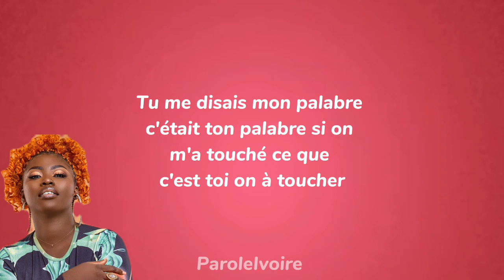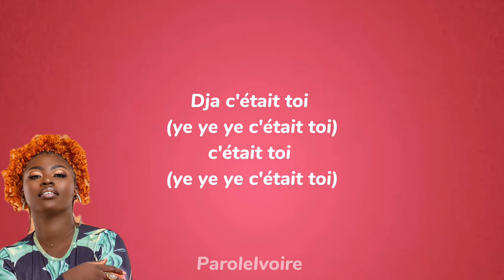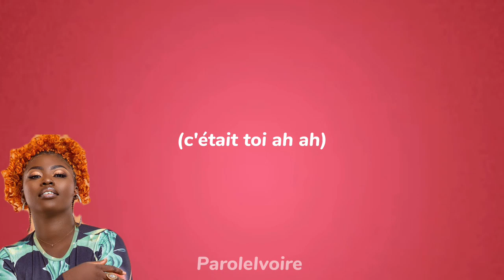Yilim -C'était toi (parole/lyrics)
Merci de suivre ParoleIvoire.

Partage 📣
Commente
 Détails du chant :
 Titre : c'était toi
Artiste : yiliy